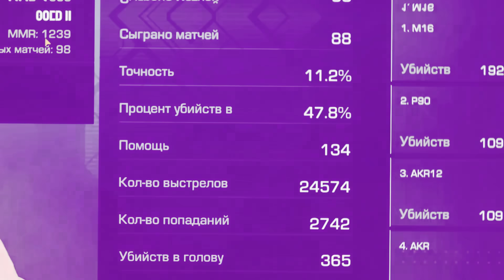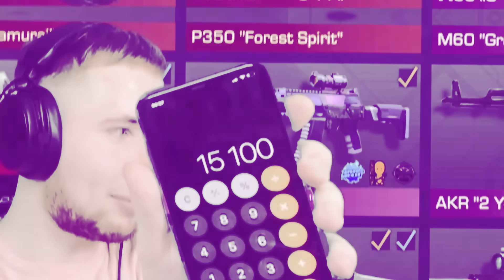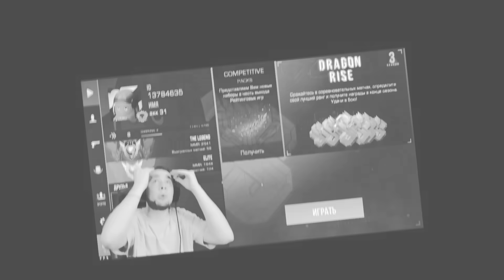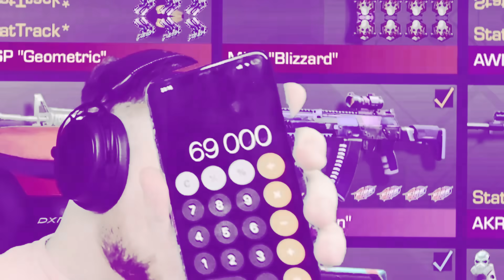КУПИЛ АККАУНТЫ У ДОНАТЕРОВ ЗА 5000р / 20000р / 50000р В Standoff 2